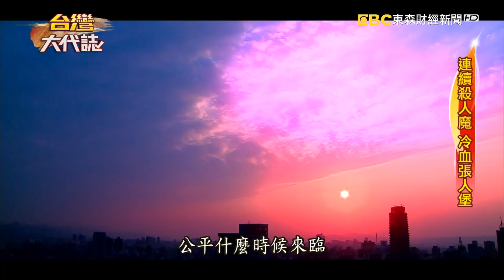連續殺人魔 冷血張人堡《台灣大代誌》20200223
前前後後殺了三個人，卻還是沒有悔意，簡直是泯滅人性，他的心到底有多狠？純樸的鄉鎮，一位80多歲的阿嬤一如往常，牽著牛去吃草，但是到了該回家的時間，阿嬤還是沒有回家，原來出事了，阿嬤無辜遭人殺害，是誰這麼惡毒，對80多歲的老人家下手？不過當時始終逮不到人。直到10年之後，在台北市士林，又再發生另外一起箱屍命案，沒想到兩起看似遙遠的案件竟然有關連，因為兇手根本就是同一個人，張人堡，而且不只是這兩起命案，原來張人堡身揹三條人命，根本就是個連續殺人犯。